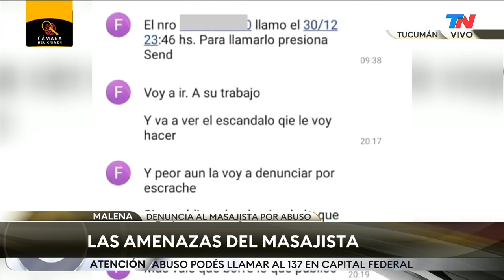Tucumán: fue abusada por un masajista, lo denunció y ahora recibe amenazas | CÁMARA DEL CRIMEN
Fragmento de "Cámara del Crimen", emitido el sábado 9 de enero del 2021.